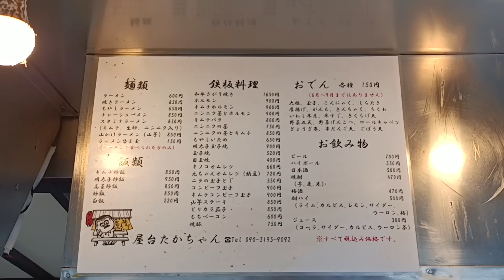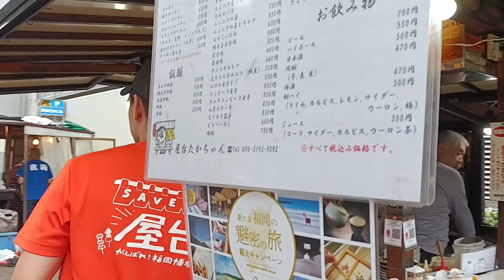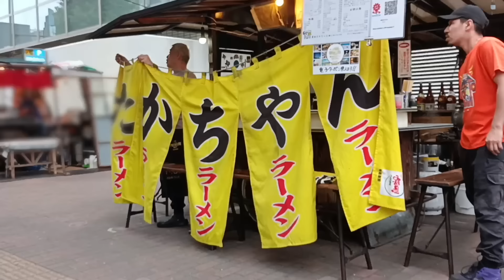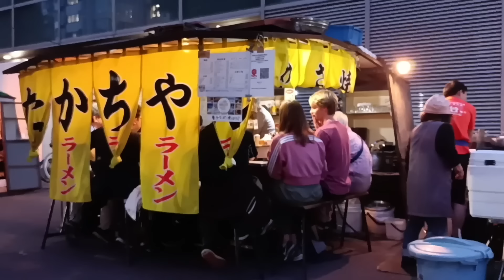オープンして直ぐに満席！子供、常連、観光客みんなに愛される屋台！（福岡で創業40年｜japanese street food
Fully booked as soon as it opens! Japanese food stalls loved by children, regulars and tourists! (Founded 40 years in Fukuoka｜japanese street food

【店舗情報】
名前：屋台たかちゃん
住所：福岡市中央区天神２丁目１４−１３（天神三井ビルの前）
営業時間：18時30分～0時30分
定休日：不定休（雨風の日など）
※撮影に協力頂きまして本当にありがとうございました。